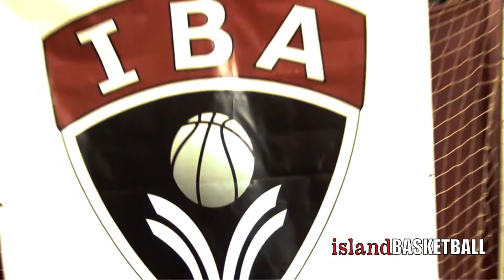iBa All Star Game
iBa All Star game- Nick Carter and Antoine Agudio co MVPs